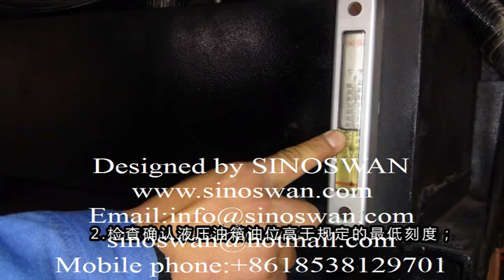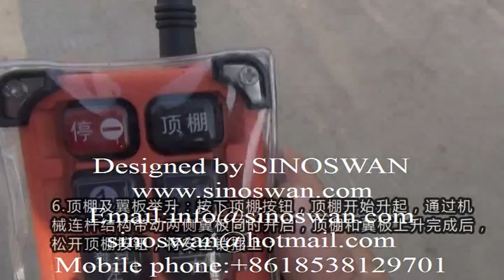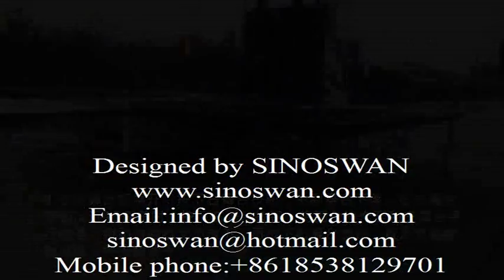JAC ISUZU FOTON stage truck Designed by SINOSWAN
SINOSWAN Deticated to provide the safe and efficient hydraulic robotic stage And roadshow truck and Pro audio sound system and Pro Light system solution for outdoor event with 20 minutes set up using wirelss remote control.
SINOSWAN is the leader to design and produce the roadshow vehicle stage vehicle and we had exported to USA, CANADA,AUSTRALIA,NEW ZEALAND,KENYA,GHANA,SOUTH AFRICA,CAMEROON,GEORGIA,KAZAKHSTA etc. The roadshow stage trailer for the perormance of USA PAVILION in 2010 shanghai world expro ,and 2017 President Election in Kenya, and MTN roadshow activites.

mobile double sides fully hydraulic with backfly
main movements drived by hydraulic
ISUZU DONGFENG FAW JAC FOTON Chassis is optional
Also could be produced as the stage trailer
the stage size is optional
the LED screen is optional
Designed by SINOSWAN